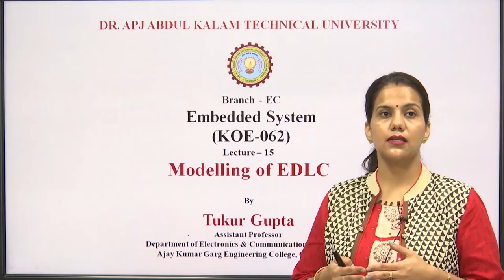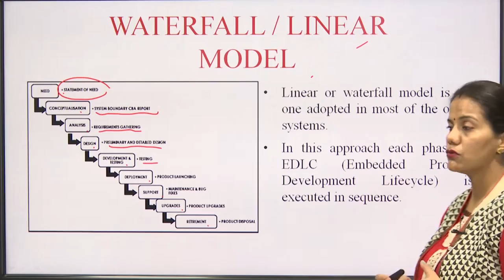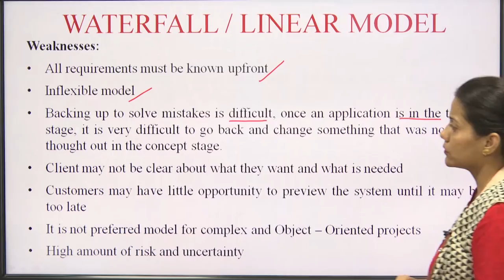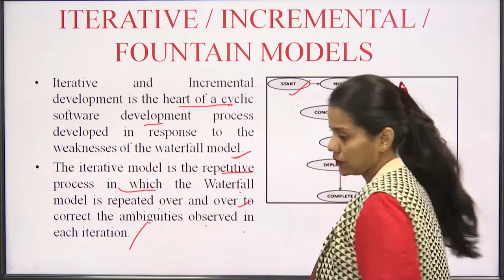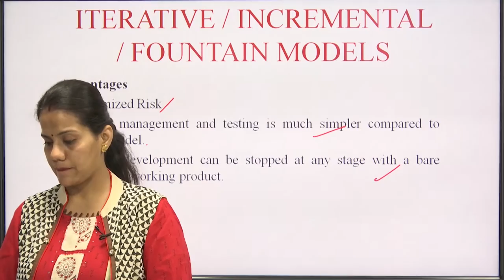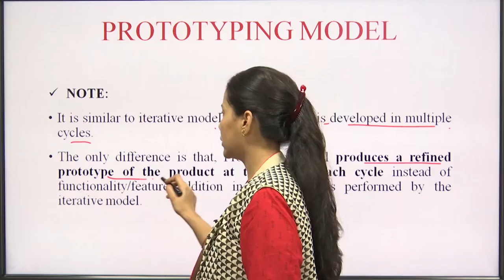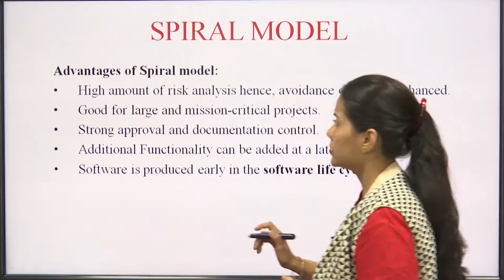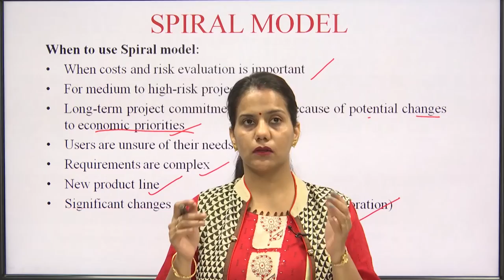Embedded System | Modelling of EDLC | AKTU Digital Education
Embedded System | Modelling of EDLC |